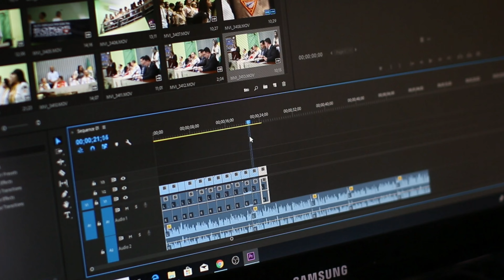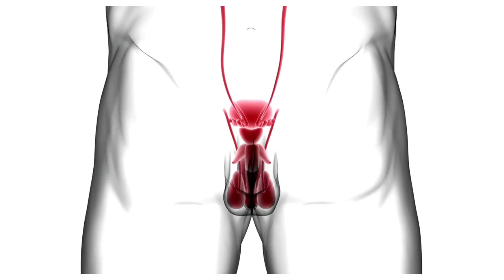Brain Power | Brahmacharya 90 Days Challenge For Subconscious Mind | Motivational Video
90 दिन ब्रह्मचर्य से क्या होता है | 90 Days Brahmacharya Benefits | Best Motivational Video

Watch this video to learn how following Brahmacharya can help you improve your life.

इस वीडियो को देखकर जानें कि कैसे ब्रह्मचर्य के पालन से आप अपने जीवन को बेहतर बना सकते हैं।

हमारे चैनल Lucky Fitness पर और भी ऐसी मोटिवेशनल वीडियो देखने के लिए बने रहें।

1. 90 days brahmacharya benefits
2. 90 din brahmacharya ke fayde
3. brahmacharya ka palan kaise kare
4. brahmacharya benefits
5. brahmacharya ke fayde